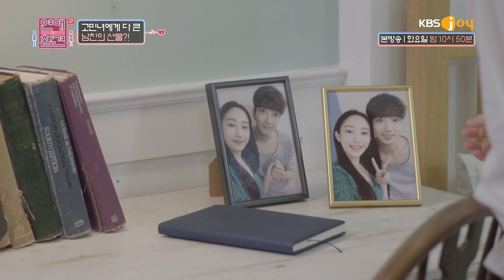＂열지마!!!!＂남친의 수상한 서랍!? [연애의 참견] 20190820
＂열지마!＂남친의 수상한 서랍!?